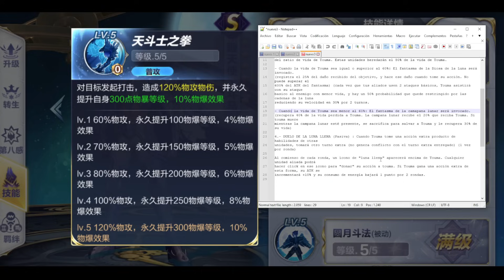Hablemos más detallado de TOUMA DE ICARO - Qué podemos esperar de esta unidad? Está God? SSAKOTZ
Saint Seiya
SSAKOTZ
SSA